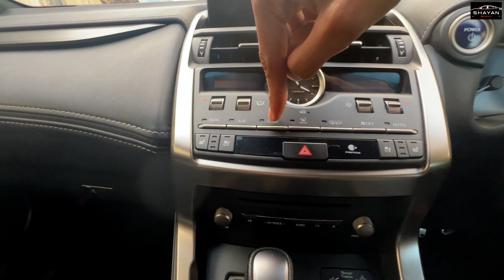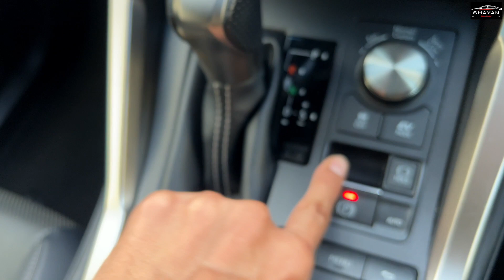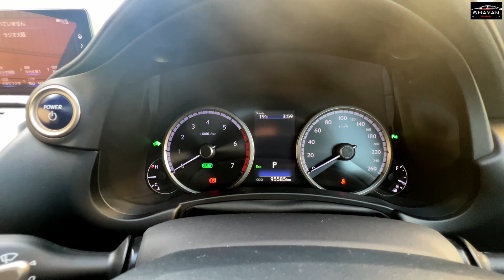Lexus NX300H Sports V in Japan | Car Review & Detailings | 4k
Welcome to Shayan Shany (Japan Vlogs)
My Youtube Channel Link (Car Review & Detailings)
I Understand ４ languages
Urdu . Hindi .English. Japanese日本　関西　兵庫　自動車